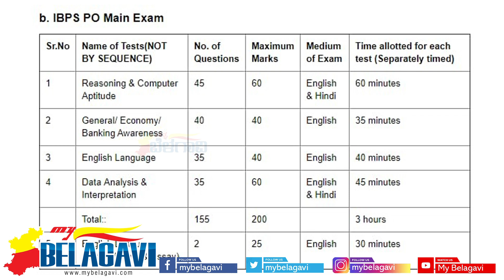Banking Exams Preparation | ಬ್ಯಾಂಕಿಂಗ್ ಪರೀಕ್ಷೆ | Belagavi News | My Belagavi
ಎಲ್ಲರಿಗೂ ನಮಸ್ಕಾರ🙏
ನಮ್ಮ ಬೆಳಗಾವಿಯಲ್ಲಿ ಬಹಳಷ್ಟು ಯೂಟ್ಯೂಬ್ ಚಾನಲ್ ಗಳಿದ್ದರೂ ನಮ್ಮ ಮಾಯ ಬೆಳಗಾವಿ ಯೂಟ್ಯೂಬ್ ಚಾನೆಲ್ ಬೆಳಗಾವಿ ಬಗ್ಗೆಯೇ ವಿಶೇಷ ವರದಿಗಳನ್ನು ಹಾಗೂ ಬೆಳಗಾವಿಯ ವಿಶೇಷ ದೇವಸ್ಥಾನಗಳು ,ಕಲೆ, ಸಂಗೀತ, ಸಾಹಿತ್ಯ ಹಾಗೂ ಎಲ್ಲ ಬಗೆಯ ಸಾಂಸ್ಕೃತಿಕ ಕಾರ್ಯಕ್ರಮ ಗಳ ಬಗ್ಗೆ ಮಾಹಿತಿ ಪ್ರಸಾರ ಮಾಡುತ್ತಿದ್ದೇವೆ. ಆದ್ದರಿಂದ ನೀವು ಸಹ ನಿಮ್ಮ ಊರಿನಲ್ಲಿ ಅಥವಾ ಏರಿಯಾದಲ್ಲಿ ನಡೆಯುವ ಕಾರ್ಯಕ್ರಮಗಳ ವಿಡಿಯೋ ಸಹಿತ ಮಾಹಿತಿಯನ್ನು ನಮ್ಮಲ್ಲಿ ಹಂಚಿಕೊಂಡು ಬೆಳಗಾವಿ ಜಿಲ್ಲೆ ಯಾದ್ಯಂತ ಪ್ರಸಿದ್ಧಿ ಪಡೆಯಿರಿ. ಹಾಗಾದರೆ ಇಂದೆ ನಮ್ಮ ಚಾನೆಲ್ ಸಬ ಸ್ಕ್ರಾಯಬ ಮಾಡಿರಿ.

ಬ್ಯಾಂಕಿಂಗ್ ಪರೀಕ್ಷೆ ಬರೆಯಲು ಬೇಕಾಗುವ ವಿದ್ಯಾರ್ಹತೆ  ಮತ್ತು ಗರಿಷ್ಠ ವಯೋಮಿತಿ ಎಷ್ಟು ?  ಒಂದು ವರ್ಷದಲ್ಲಿ ಎಷ್ಟು  ಪರೀಕ್ಷೆಗಳು ನಡೆಯುತ್ತವೆ ? ಬ್ಯಾಂಕಿಂಗ ಪರೀಕ್ಷೆಯು ಎಷ್ಟು ವಿಷಯಗಳನ್ನು ಒಳಗೊಂಡಿರುತ್ತದೆ ? ಪರೀಕ್ಷಾ ಕಾಲಾವಧಿ ಎಷ್ಟು ಮತ್ತು ಎಷ್ಟು ಅಂಕಗಳನ್ನು ಒಳಗೊಂಡಿರುತ್ತದೆ ? ಪರೀಕ್ಷೆಯಲ್ಲಿ ಉತ್ತೀರ್ಣರಾಗಲು ಬೇಕಾಗುವ ಅಂಕಗಳು ಎಷ್ಟು? ಈ ಎಲ್ಲ ವಿಷಯಗಳ ಬಗ್ಗೆ ಸಂಪೂರ್ಣ ಮಾಹಿತಿ ತಿಳಿಯಲು  ಈ ವಿಡಿಯೋವನ್ನು ಕೊನೆಯವರೆಗೂ ತಪ್ಪದೇ ವೀಕ್ಷಿಸಿ.
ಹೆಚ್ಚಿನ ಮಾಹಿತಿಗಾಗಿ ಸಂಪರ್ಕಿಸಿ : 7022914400